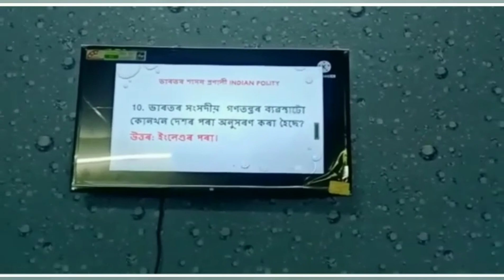Assam Police physical exercise for Running | Joi aai axom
physical training শিকিব আহিলোঁ 🤗🏃।।

মূহিৰাম হাজৰিকা স্কুলৰ সন্মুখৰ খেল পথাৰখনত